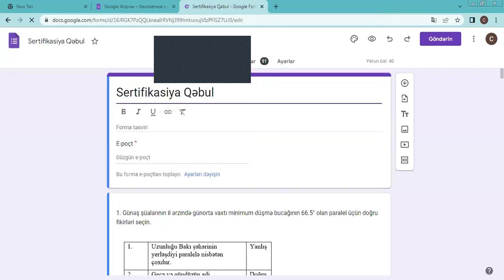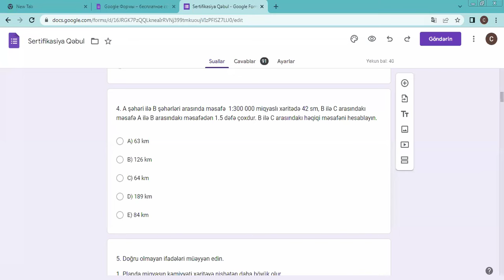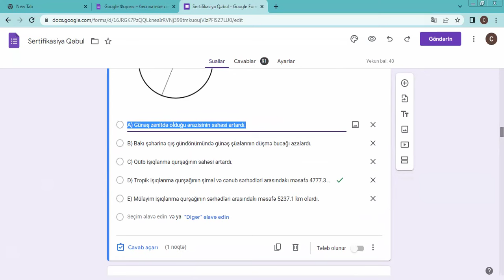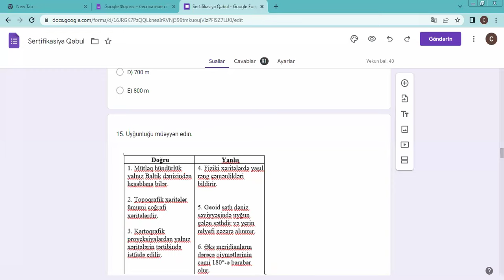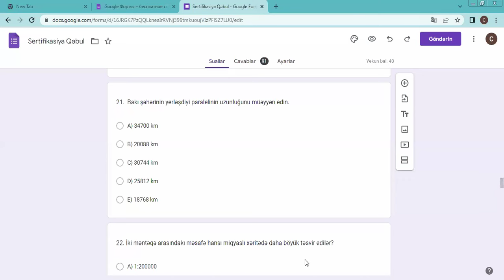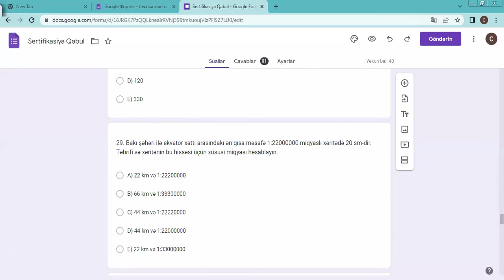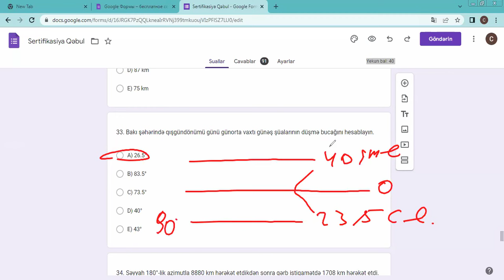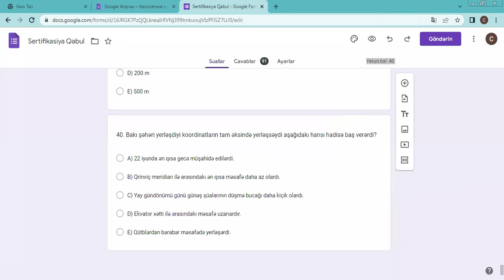SERTİFİKASİYA SINAĞININ İZAHI